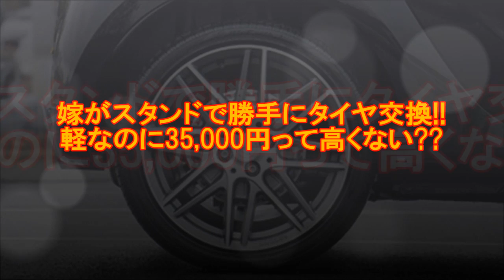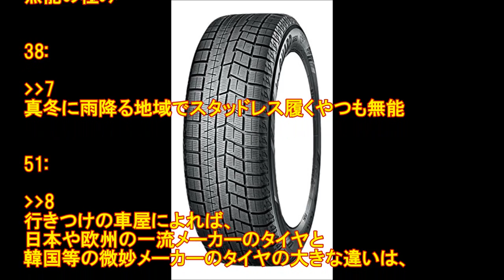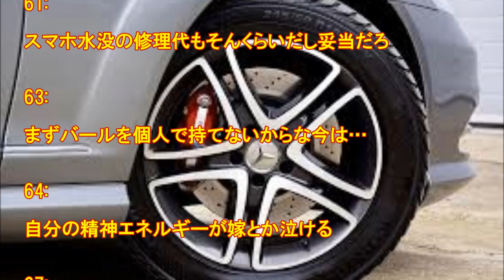嫁がスタンドで勝手にタイヤ交換!! 軽なのに35,000円って高くない??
1: 21:10:56.994 ID:cCntFUZA0
どうなん？

3: 21:11:49.015 ID:slSQG7++0
タイヤ買ったの？

4: 21:11:49.972 ID:l23fKZjFa
径による

5: 21:11:55.519 ID:FHB66LAzd
もう変えたんなら今更グダグダいっても仕方なくね

6: 21:12:18.608 ID:cCntFUZA0
ぼったくられたかな？

7: 21:12:28.513 ID:3Rxy0uEJ0
スタッドレスじゃなければ無能

12: 21:12:58.766 ID:cCntFUZA0
夏タイヤ

■EM-226 エマーソン サイド掛けジャッキアダプター

■EM-353 エマーソン タイヤストッパー（輪止め）

■EM-239 エマーソン タイヤリフター クルピタ丸